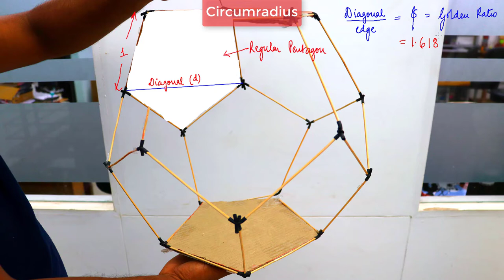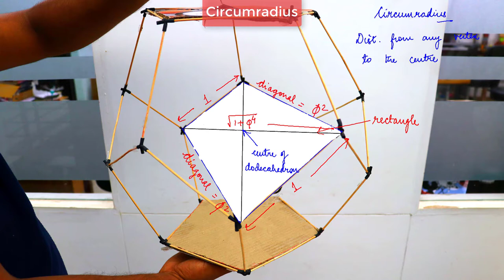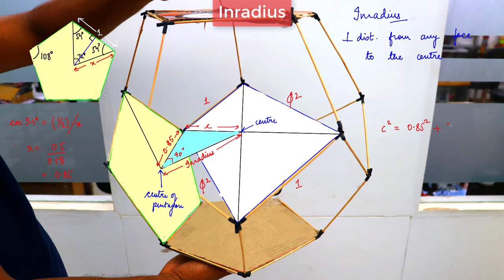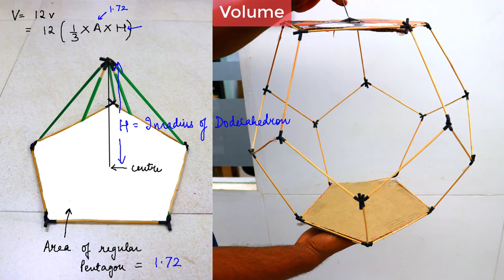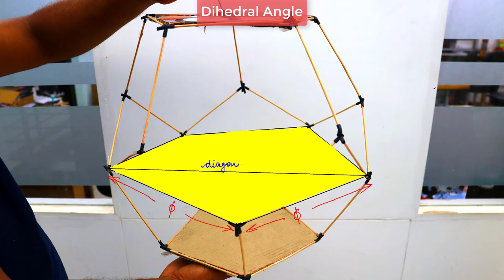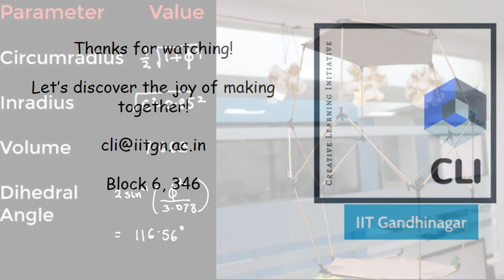Exploring a Dodecahedron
Ever been curious about the 4th Platonic Solid i.e. The Dodecahedron?
Watch to know more as we explore the maths behind it!

Presented and edited by Aman Kapoor